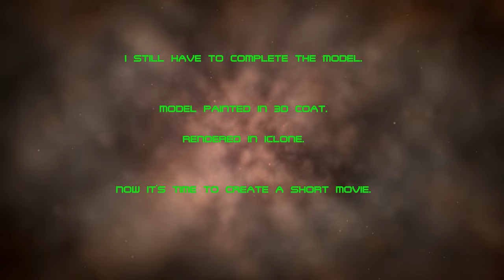Churchill Space Shuttle 3d Model Created in 3d Coat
Project Based on one of my Favorite Old Movies

Space Vampires.

Vital Force.

Model: C4d.
Painted: 3d coat.
Render: Iclone.

Churchill Space Shuttle.

3d Model Under Construction to be Finished, Preview Shown.